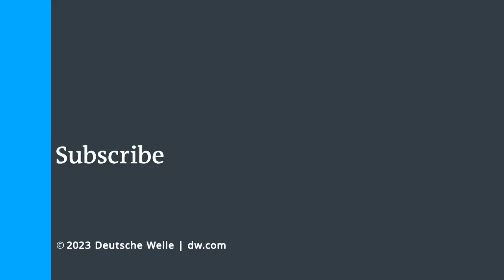Could the Kremlin attack possibly be a false flag? | DW News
The Kremlin said it was "absolutely ridiculous" for Kyiv and Washington to try to disown the explosions over the presidential palace on Wednesday. The Kremlin accused Kyiv of staging a drone attack in an attempt to assassinate Russian leader Vladimir Putin that was foiled by Russian forces. Ukrainian leader Volodymyr Zelenskyy said Kyiv had nothing to do with the incident.

Russia on Thursday tightened security in Moscow as it prepares to host its annual military parade in the capital to mark Victory Day or the end of World War II. Victory Day on May 9 commemorates the Soviet Union's role in defeating Nazi Germany in World War II. Foreign dignitaries are expected to attend the event. Kremlin spokesman Dmitry Peskov said "everything will be strengthened." "Everything has already been strengthened in preparation for the Victory Day parade," Peskov told reporters. The grand celebrations associated with Russia's most important holiday takes place in Moscow's Red Square. Peskov added Thursday that Putin was working in his office in the Kremlin. Russia on Wednesday accused Kyiv of sending drones, that were intercepted by Russian forces, in a foiled attempt to assassinate Russian leader Vladimir Putin. Russian state news agency RIA reported Wednesday that Moscow's Mayor Sergei Sobyanin issued a ban on using drones in the Russian capital unless used by authorities. Sobyanin provided no reason for the ban, which was issued shortly before the news about the alleged drone explosions over the Kremlin broke.